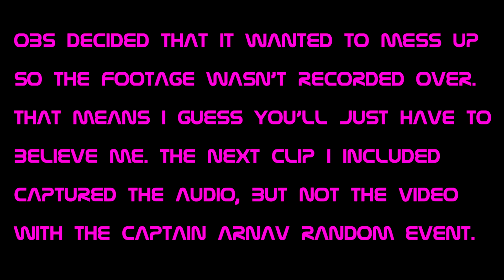Playing Runescape Improperly #7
Welcome to Playing Runescape Improperly, I'm your host ReiLyfe or simply Rei. I've worked a looonnngg time on this series from recorded dates 12th-18th of October 2020. And Now am proud to show you the fruits of our labour. Welcome to Day Six - the sixth episode of this series recorded on the 19th PLUS of October, 2020.

HERE we all y'all here's the finale, the final episode until whenever I hope y'all will enjoy it - as much as I did looking back on it. :heart:

 The account is surely coming together slowly, but surely it makes me feel extremely pleased with myself! I love you all and hope you enjoy it! :heart:

-Rei

Also in case anyone wishes to donate to Raz's 2yo surviving son - Mason's 529 Fund a fund setup by his family to raise funds to help cover college costs when Mason turns 18 should he decide to go to college as he gets older he'll have a few options to assist with it so far from my understand we've managed to raise a grand thus far.

*TIMESTAMPS*
00:00 PSA/INTRO
4:50 In Summary of Raz's Life...
7:31 Varrock Agility Grind
8:56 Alfred's Grimhand Barcrawl
11:33 Barbarian Outpost Agility Grind
13:41 Pyramid Plunder Grind
16:34 Selling FAT LOOTs
18:24 Rogue's Den Grind
21:19 Family Crest ?!?!?!
21:51 Vegan Rei KILLS Cows for Crafting XP
24:55 Done Tanning Hides, so all that's left is to Craft them.
26:55 Needing to consolidate the bank once again.
27:47 Time to sacrifice my Khajiits *sadface*
29:00 Rei making friends again... SMH
30:00 Family Crest NOW!
36:51 PRO TIP: Players may decant potions WITH Bob Barter @ THE Grand Exchange.
37:46 Finishing up Family Crest
39:49 Mage Arena I
43:55 Rei being indecisive SMH
46:23 Mastering ALL of the Arena Spells, Rei an overachiever! RRRAAWWWRRR!!!
47:55 Let the Toad Grind commence!
48:41 OUTRO